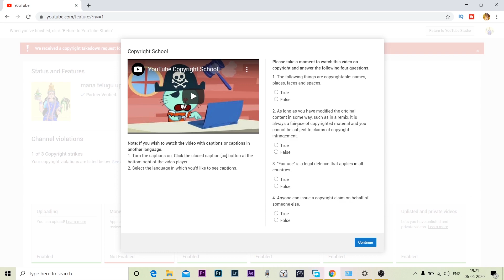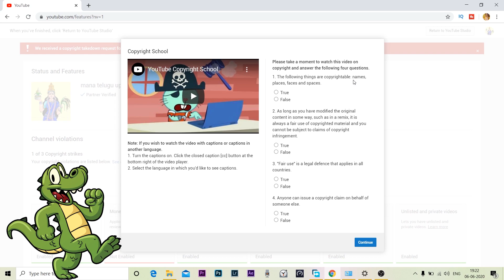How to remove copyright strikes | simple process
just follow the simple steps.

if your strike more than 90 days. this process will work perfectly

links below for buying this product from amazon

 my camara⬇️

my mic(professional)  ⬇️

budget mic boyoa link ⬇️

green screen⬇️

my travel camera